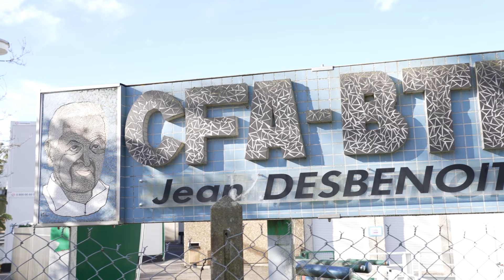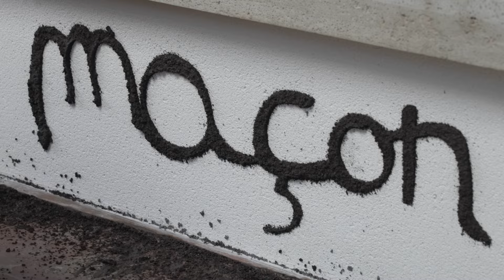Rémi Fusaro : à la rencontre du formateur devenu influenceur.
Grâce à Batimat, j'ai eu la chance de rencontrer un créateur de contenu pas comme les autres :
Rémi Fusaro, alias @passionmaconremifusaro

Durant cette journée, il m'a partagé son quotidien, la passion de son métier et tout le savoir-faire qu'il transmet à ses élèves.

J'ai été impressionné par tous ces jeunes motivés et motivants.
Comme quoi, le BTP a encore de belles années devant lui.

C'est grâce à des personnes comme Rémi Fusaro.

Comme tu pourras le voir dans la vidéo, son contenu est inspirant.
C'est ainsi que nous arriverons à changer la vision qu'a notre société sur le BTP.

Il sera présent durant le salon Batimat à Paris du 30/09 au 03/10.

0:00 Intro
1:34 Arrivée en salle de classe
3:01 Enduit à la chaux
12:42 Enduit projeté à la tyrolienne
15:57 Réalisations des apprentis
18:13 Témoignage de Paul (apprenti)
21:25 Interview de Rémi
28:41 La création de contenu
31:15 Visite chantier
36:12 Conclusion

Le 7eme Artisan ce sont des vidéos chantier pour mettre en avant des métiers trop peu connus et reconnus.

✅ un concept unique en France qui fait ses preuves :
- Je suis un ancien du BTP qui possède les connaissances techniques pour mettre en avant ton savoir faire.
- Je réalise des vidéos de chantiers.
- J'interviewe mes artisans.

✅ Chaque présentation d'artisan est une chance pour lui de :
- Gagner du business.
- Recruter plus facilement.
- Présenter de nouvelles techniques.
- Presenter son quotidien a son entourage.

✅ En chiffre, ce que cela représente ?
Le 7eme artisan c'est :
- Jusqu'à 200K vues par vidéo
- 17K abonnés
- 20 marques satisfaites
- 50 artisans fier de notre collaboration
- Des enfants fiers de voir le travail de leurs parents.
- La création de nouvelles vocations auprès des jeunes.

✅ Sur cette chaîne nous aborderons :
- La mise en avant d'artisans grâce aux interviews.
- La présentation de chantiers.
- La présentation de produit du BTP.
- Le quotidien dans le BTP.

Que ce soit pour de la rénovation, des travaux, de la construction ou du bricolage, le 7ème Artisan est un ancien du BTP qui met ses connaissances en vidéo au service de la filière.

C'est aussi grâce au soutien de grands groupes que je peux apporter de la visibilité à mes artisans.
Tout ceci permet à mes artisans et à moi même de gagner en visibilité.